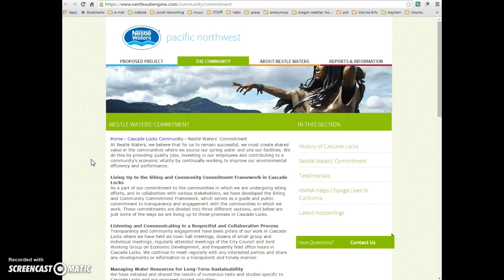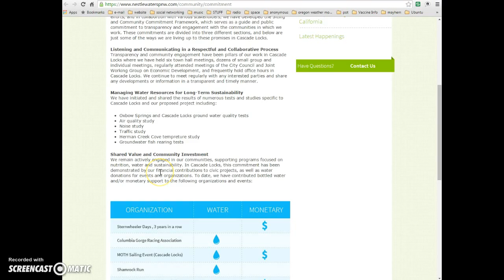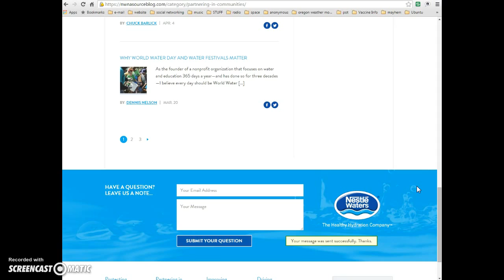Tell Nestle' to Fuck themselves